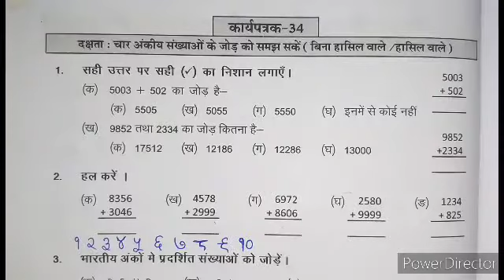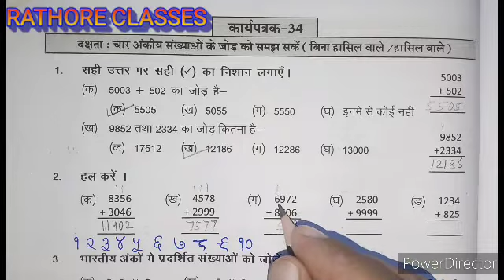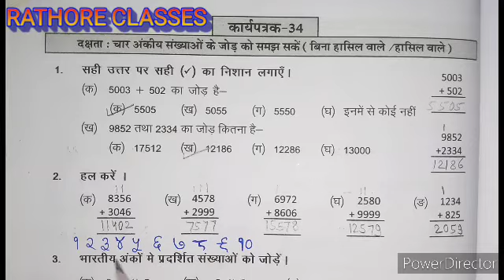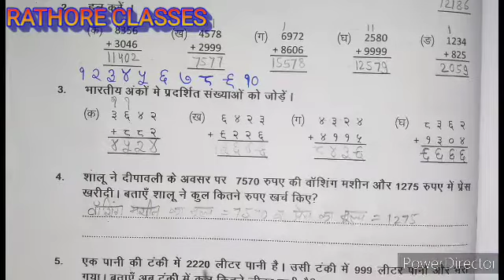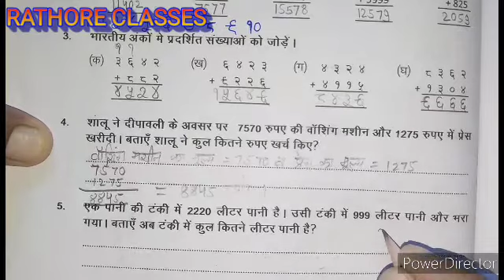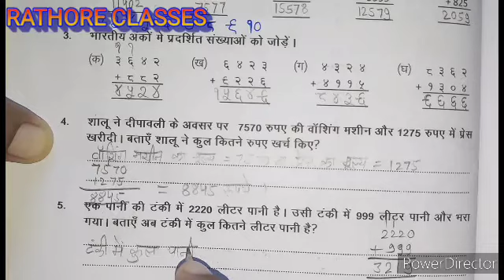प्रखर 2 ब्रिज कार्यपुस्तिका गणित कक्षा 8 कार्यपत्रक 34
1. कक्षा 8 गणित
2. Karyapatrak
3. प्रखर 2 ब्रिज कार्यपुस्तिका गणित कक्षा 8
4. Prakhar 2 bridge remediation workbook math grade 8
5. Prakhar 2 bridge karyapustika ganit kaksha 8

परिमेय संख्याएँ - parimey sankhya kise kahte hain - parimey sankhya class 8 - parimey sankhya ke udaharan - परिमेय संख्या कक्षा 8:👇👇

RATHORE CLASSES
karya patrak
कार्यपत्रक 34
ब्रिज कार्यपुस्तिका
प्रखर 2